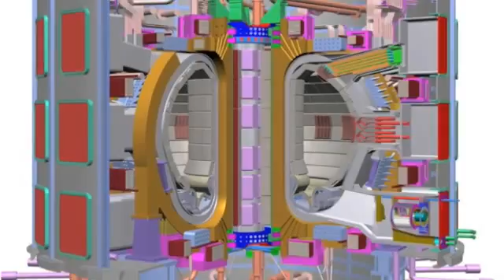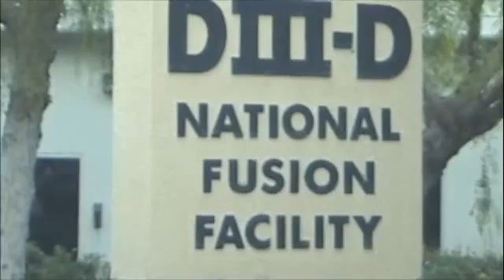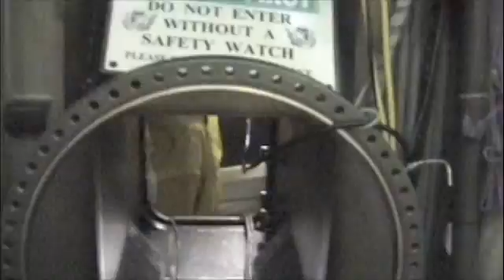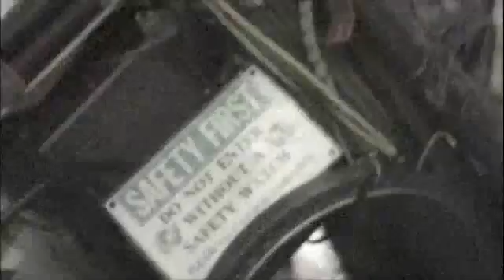Inside the Fusion Reactor DIII D tokamak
This video takes you inside the DIII D tokamak at General Atomics Lab in San Diego, California.
NOTE:  USE CLOSED CAPTIONING "CC" FOR INFO ON WHAT YOU ARE SEEING IN THE VIDEO.
Normally the plasma inside this vessel is at a temperature greater then the core of the Sun. This video focuses on introducing some of the technology involved in fusion energy research.